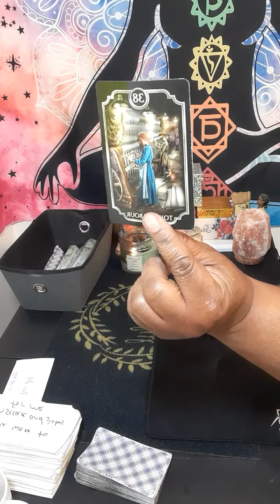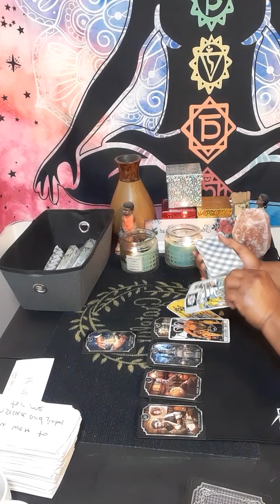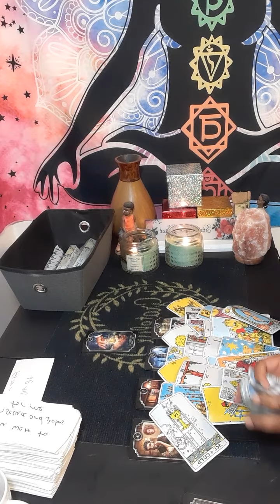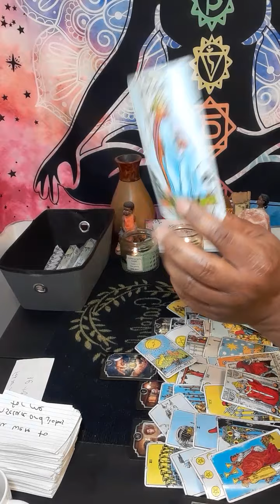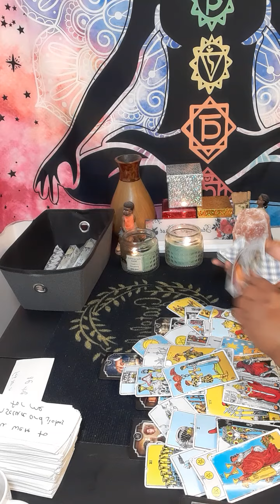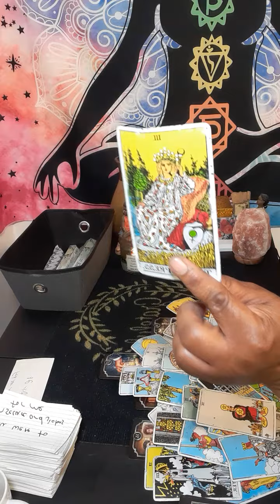PISCES Wow Unexpected💰income, great opportunity purchasing 🏡 you're in their thought!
Or

  personal reading

20 minutes $80.00

30 minutes $112.00

 Or

leo tarot

pisces

march pisces 2022

pisces tarot

capricorn march

leo tarot

pisces tarot

pisces love

starbright tarot

love pisces

tarot

pisces reading

cancer reading

pisces tarot card reading today

pisces tarot march 2022